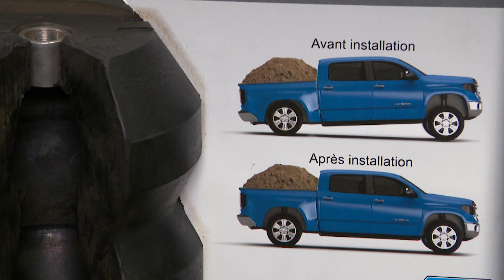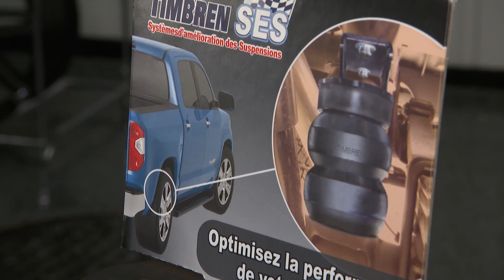Chronique Pièces d'auto Super - Amélioration de la suspension pour le remorquage et le chargement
Cette semaine, André Gamelin et Antoine Joubert nous proposent deux solutions simples et efficaces pour améliorer la performance de la suspension de votre véhicule lors de remorquage ou d'un chargement lourd.